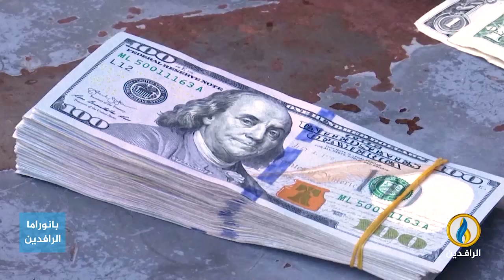مداخلة زياد المشه‍داني بشأن الوضع المعيشي الصعب في العراق قبيل دخول شهر رمضان